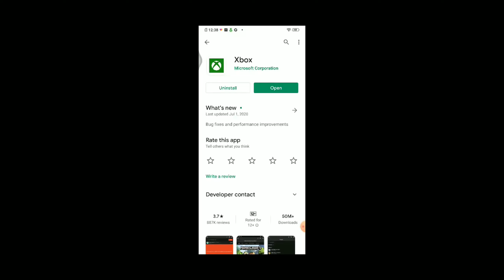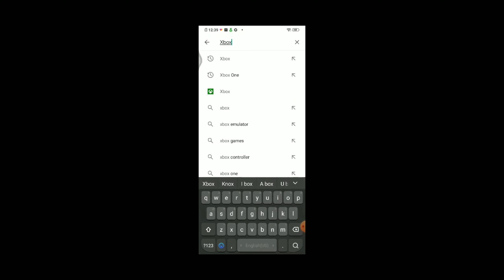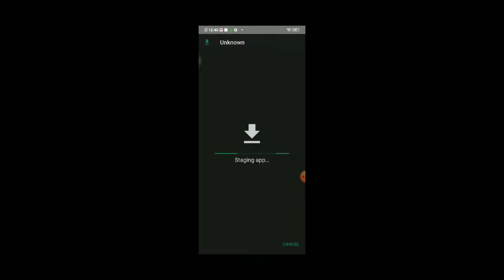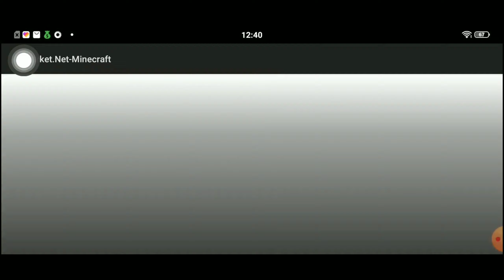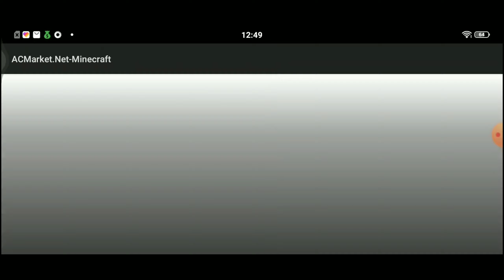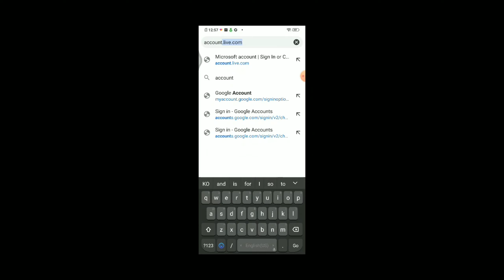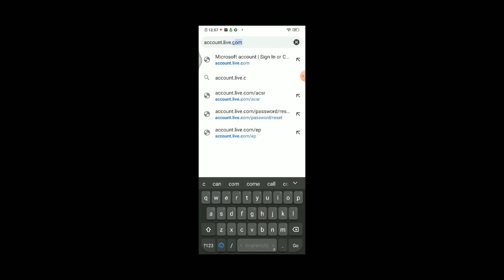How to sign in to Minecraft | Sharlock Shahz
Good bye😊